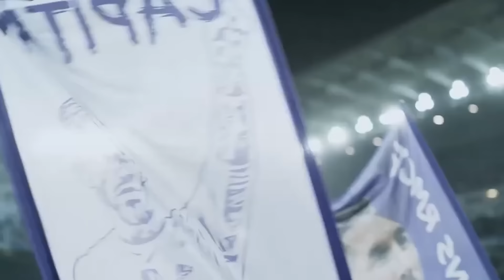Серхио Рамос — тёмная сторона культового капитана «Реала»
Серхио Рамос — легенда и олицетворение «Реала» в 21-м веке. Дерзкий и неуступчивый защитник запомнился фанатам не только великолепной игрой и преданностью клубу, но и тяжёлым характером. Испанец часто влиял на ключевые и значимые события в истории «Реала».

Ультиматумы, ссоры, скандалы — в нашем новом выпуске мы раскроем другую сторону одного из лучших капитанов «сливочных».

00:00 Вступление
00:54 Начало карьеры в «Севилье»
01:31 Переход в «Реал»
02:15 Поиск своего амплуа
03:13 Ультиматум Пересу из-за Моуринью
04:31 Нарастание влияния в клубе
05:05 Новый контракт, интерес «Ман Юнайтед» и жара в СМИ
06:40 Унизительное поражение от «Аякса» и ссора с Пересом
07:55 Допинговый скандал и последние годы в «Реале»
08:40 Переход в «ПСЖ»
09:03 Период в Париже и отношения с Месси
09:40 Возвращение домой